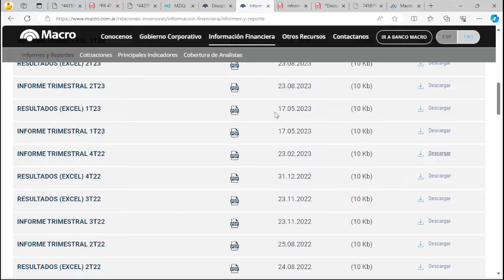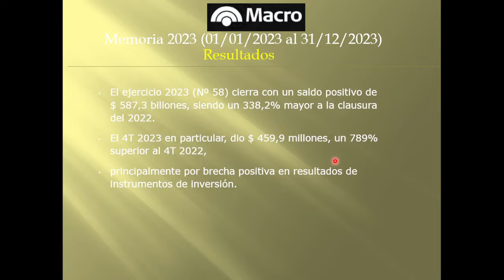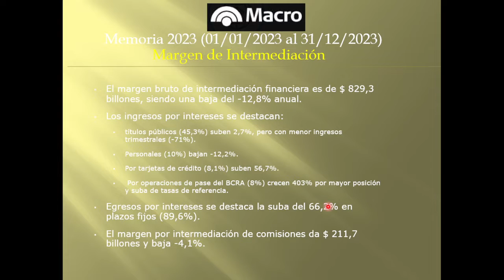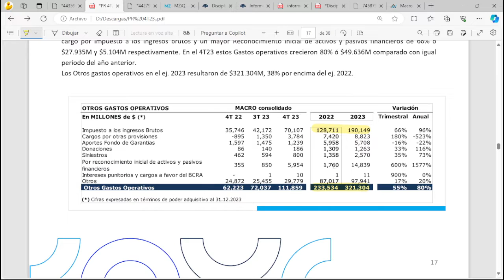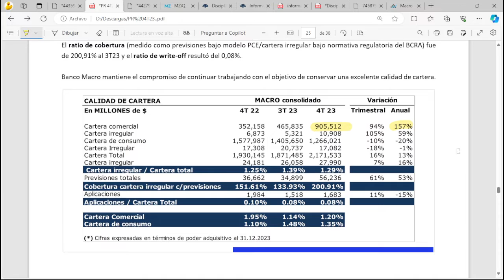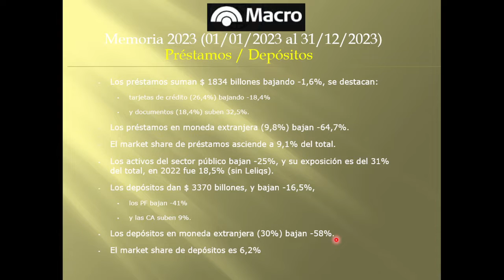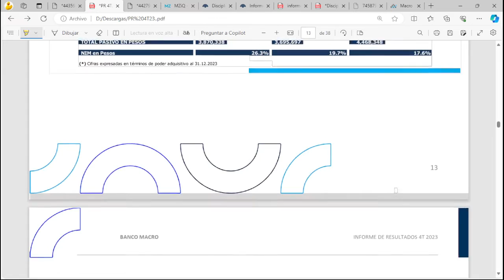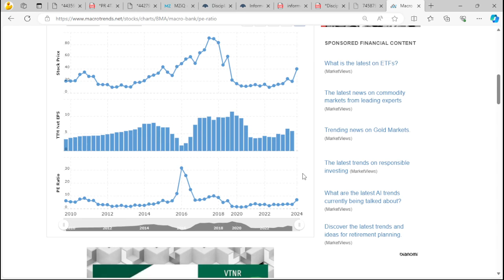BMA - Banco Macro - MEMORIA 2023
BMA – BANCO MACRO S.A.
Operaciones Bancarias.

El ejercicio 2023 (Nº 58) cierra con un saldo positivo de $ 587,3 billones, siendo un 338,2% mayor a la clausura del 2022.  El 4T 2023 en particular, dio $ 459,9 millones, un 789% superior al 4T 2022, principalmente por brecha positiva en resultados de instrumentos de inversión.

Aspectos destacados: El 03/11 se cerró la transacción y la transferencia del 100% de las acciones de Banco Itaú Argentina y Itaú Asset Managment SA e Itaú Valores. Los cuales fueron pagados US$ 50 millones y un monto adicional por los ajustes de balances. Se ha completado la distribución de dividendos, repartiendo $ 75041 millones, que representa $ 117,36 por acción

El margen bruto de intermediación financiera es de $ 829,3 billones, siendo una baja del -12,8% anual. Los ingresos por intereses se destacan: títulos públicos (45,3%) suben 2,7%, pero con menor ingresos trimestrales (-71%). Personales (10%) bajan -12,2%. Por tarjetas de crédito (8,1%) suben 56,7%.  Por operaciones de pase del BCRA (8%) crecen 403% por mayor posición y suba de tasas de referencia. Egresos por intereses se destaca la suba del 66,2% en plazos fijos (89,6%). El margen por intermediación de comisiones da $ 211,7 billones y baja -4,1%.

El resultado neto por medición de instrumentos financieros a valor razonable da un saldo a favor de $ 970,2 billones, subiendo 551%. La diferencia de moneda extranjera y oro da $ 798,2 billones, subiendo 312%, por posición positiva en moneda extranjera (bonos duales y dólar link). El saldo otros ingresos/egresos da negativo $ -248,8 billones aumentando el déficit en -48,2%.

El cargo por incobrabilidad es de $ 45945 millones, un 125% mayor al 2022.  La ratio cartera irregular sobre cartera total sube de 1,25% a 1,29% anual, por aumento de la cartera irregular comercial en 59%. La ratio de cobertura es del 200,9%, y en el 4T 2022 era de 151,6%.

Los Gastos Administración dan $ 164,2 billones, una suba del 34,7%.  Los beneficios del personal dan $ 278,5 billones, subiendo 15,2%.  La ratio de eficiencia fue de 18,6%, en el 2022 dio 28,6%. La dotación es 9192 empleados, subiendo 18,4% anual, en 519 sucursales (+12,6).

Los préstamos suman $ 1834 billones bajando -1,6%. Se destacan tarjetas de crédito (26,4%) bajando -18,4% y documentos (18,4%) suben 32,5%. Los préstamos en moneda extranjera (9,8%) bajan -64,7%. El market share de préstamos asciende a 9,1% del total. Los activos del sector público bajan -25%, y su exposición es del 31% del total, en 2022 fue 18,5% (sin Leliqs).  Los depósitos dan $ 3370 billones, y bajan -16,5%, los PF bajan -41% y las CA suben 9%. Los depósitos en moneda extranjera (30%) bajan -58%. El market share de depósitos es 6,2%

El ROE es del 33,2%, en 2022 era de 9,2%. El ROA es 8,7%, en 2022 era 2,3%.  El Margen de interés neto (NIM) anualizado da 40,5%, en 2022 fue 43%.  La tasa real activa es -49,3% y la pasiva -52,3%, al 4T 2022 fueron -3,3% y -13% respectivamente.  La ratio de capital da 35,4% y al 4T 2022 era 39,9%. La cobertura de liquidez (LCR) dio 314%, en el 4T 2022 era 235%.

Se espera muestras de desaceleración, producto de la devaluación del dólar oficial y el sinceramiento de precios por impacto de la inflación y la caída del consumo. El mercado bancario mantendrá niveles de liquidez similares, con márgenes sin grandes cambios.

Los activos líquidos suben de 94% a 118%. La solvencia va de 32,5% a 43,7%.
El VL asciende a 3179.  La Cotización es de 4240,25. La capitalización es 2711 billones.
La ganancia por acción acumulada es de 918,51. El PER promediado es de 4,6 años.